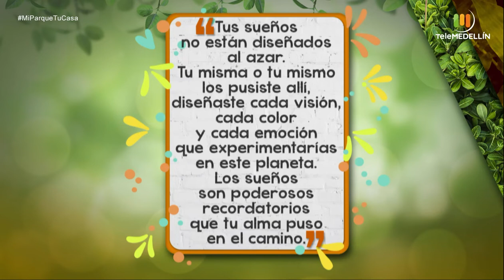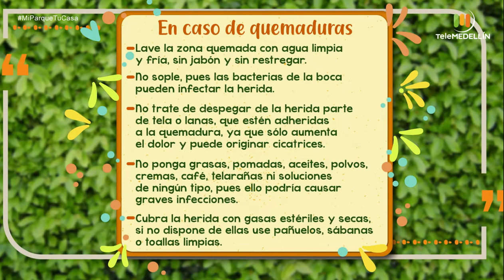¿Qué HACER ANTE UN ACCIDENTE de quemadura en casa? [Mi parque, tu casa] Telemedellín